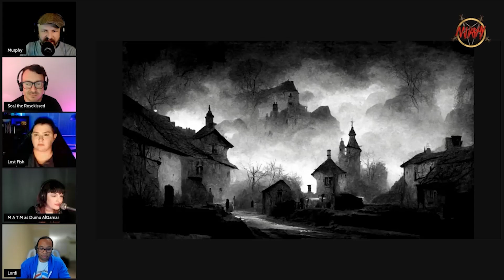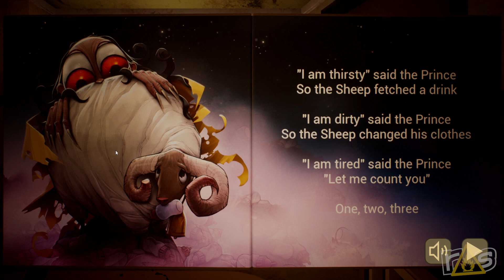The Baby in Yellow (The Asylum 2022) - Day 2 with Jason Murphy!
Jason and Jeff are going from CULT DESTROYER to CULT... babysitter on Day Two of THE ASYLUM as they see if they can pacify the terrifying toddles of The Baby in Yellow!

Jason Murphy is the GM of ROLL FAST//DICE HARD, a weekly horror/comedy TTRPG series. Come hang out with the Roll Fast gang every Thursday night at 9PM CST.